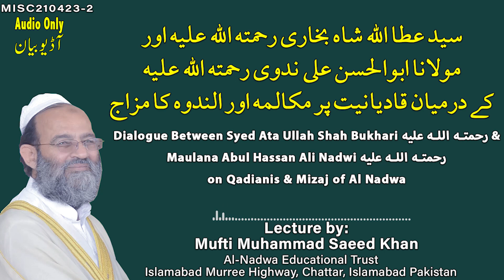Dialogue Between Syed Ata Ullah Shah Bukhari & Maulana Abul Hassan Ali Nadwi on Qadianis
Dialogue Between Syed Ata Ullah Shah Bukhari رحمتہ اللہ علیہ & Maulana Abul Hassan Ali Nadwi رحمتہ اللہ علیہ on Qadianis & Mizaj of Al Nadwa
 سید عطا اللہ شاہ بخاری رحمتہ اللہ علیہ اور مولانا ابوالحسن علی ندوی رحمتہ اللہ علیہ کے درمیان قادیانیت پر مکالمہ اور الندوہ کا مزاج

Like our facebook page:
لائک کریں
Al-Nadwa Educational Trust